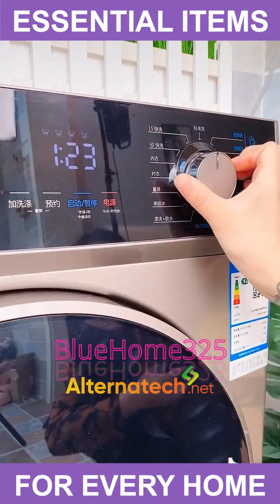Khám phá bất ngờ những vật dụng đa năng hữu ích nhất !